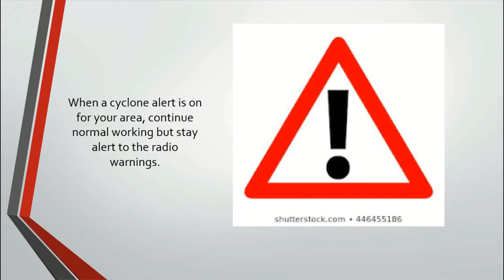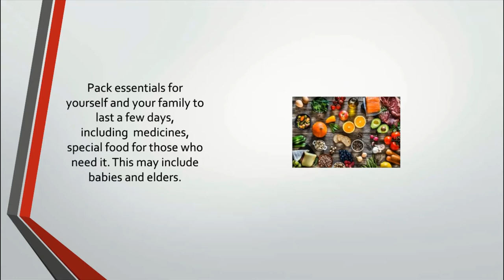Cyclone Do's an Don'ts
Today I will Explain About cyclone do's and don't